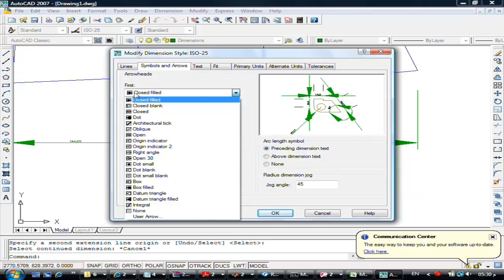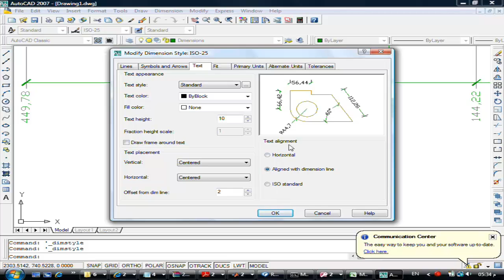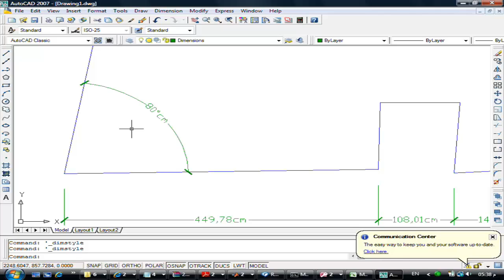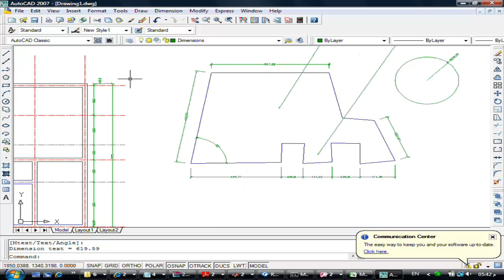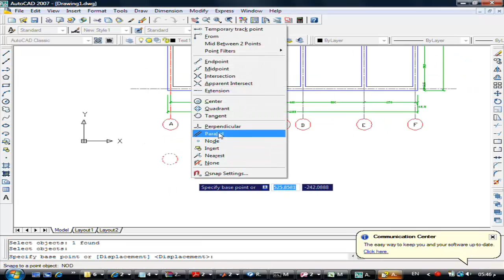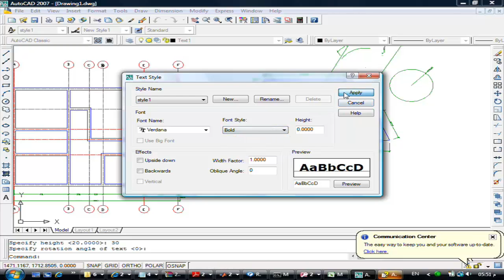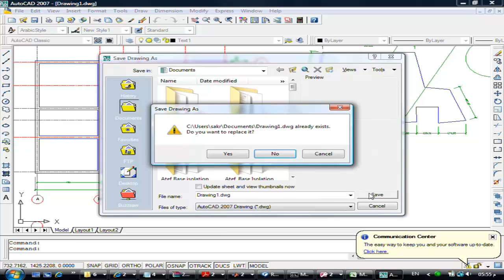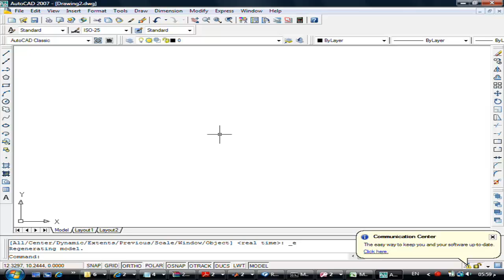شرح تعليم أتوكاد للمبتدئين للدكتور عاطف عراقى المحاضرة رقم 6 فقرة رقم 2 Autocad Learning